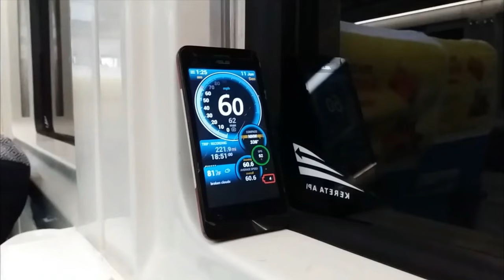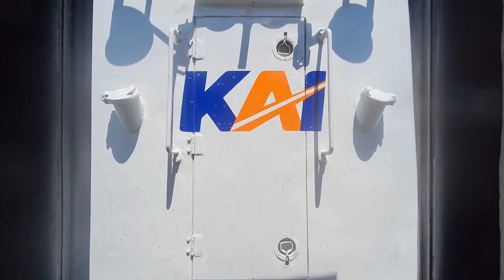TRIP NAIK KERETA PENDEK BERTEMU MASINIS HUMORIS @abahnanangerlan9483 SAAT BERSILANG !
TRIP NAIK KERETA PENDEK BERTEMU MASINIS HUMORIS  @Abah Nanang Erlan   SAAT BERSILANG !

Naik Kereta Lokal Ke Kiaracondong.